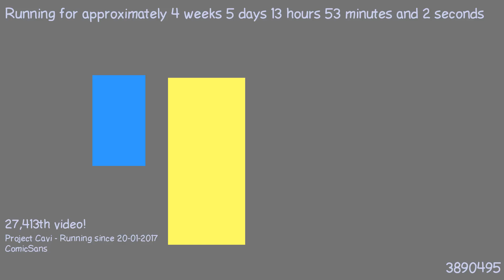1487851035 - Webdriver Cavi - O